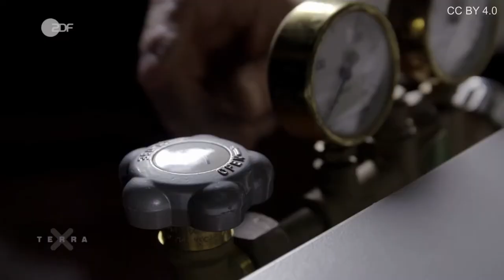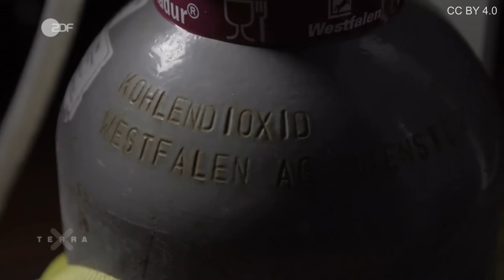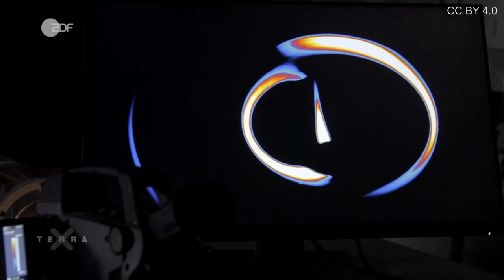Terra X - Wie CO2 den Klimawandel verursacht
Wie CO2 den Treibhauseffekt verursacht und wie man das in Experimenten nachweisen kann.

Urheber: ZDF/Terra X/Gruppe 5/Luise Wagner, Jonas Sichert, Andreas Hougardy